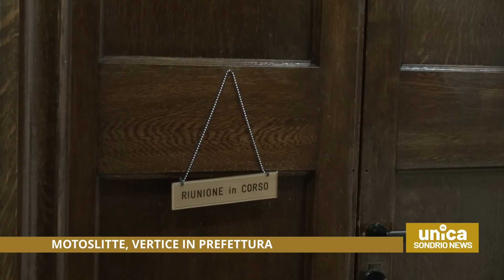Motoslitte, vertice in Prefettura